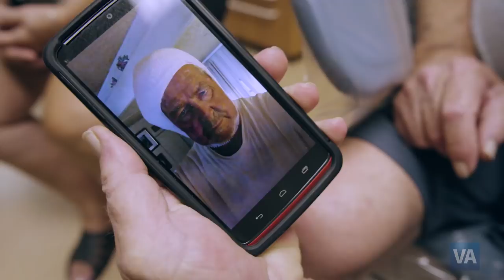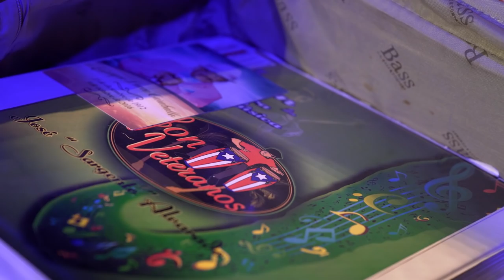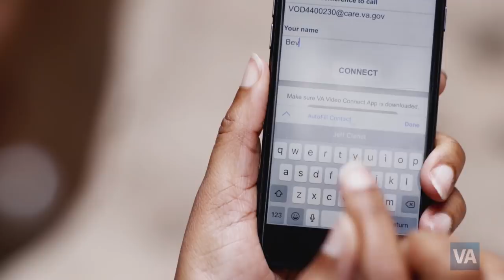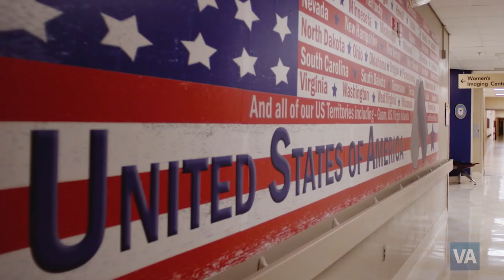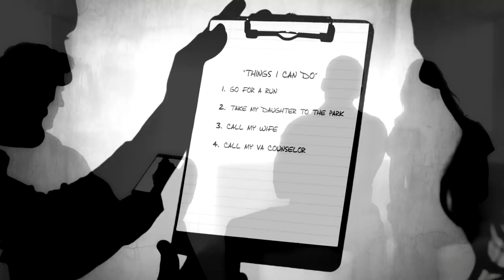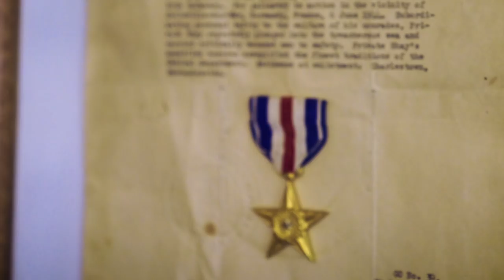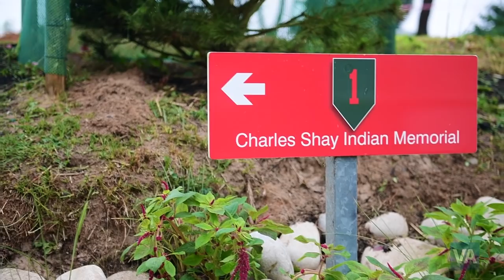The American Veteran - From Omaha Beach to wheelchair basketball, the warrior spirit is unbreakable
Episode #1202 of The American Veteran features stories about: Charles Norman Shay, a 94-year old Penobscot tribal elder, who served in WWII as a combat medic landing on Omaha Beach in the first wave; a 27-piece salsa band made up entirely of military Veterans; an Army Veteran applies the unbreakable warrior spirit to wheelchair basketball; a Navy Veteran who, with help from a VA prosthetist, regains something lost; and a look inside how VA’s recovery-oriented approach that empowers Veteran’s to take charge of their treatment and live a full and meaningful life.

PRODUCTION BY:

VA Office of Public and Intergovernmental Affairs
Digital Media Engagement
Defense Media Activity
Melvin Abreu
Donna Austin
Mike Baker
Jen Dikes
Raquel Gonzalez-Hodge
Tyler Moore
Will Mosley
Kevin Sterling Payne
Grant Stolz

SPECIAL THANKS:
Defense Media Activity
Kennedy Center
Bobby Bleir
Jerry Billings
Ed Drohan
TJ Fryman
Jeremy Laird
Marie-Pascale LEGRAND
Joe Podlasek
Scott Wakefield